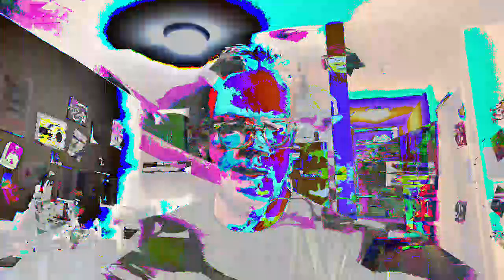[EPILEPSY WARNING] Movie 23 05 25 00h16m30s *Photosensitivity Warning*